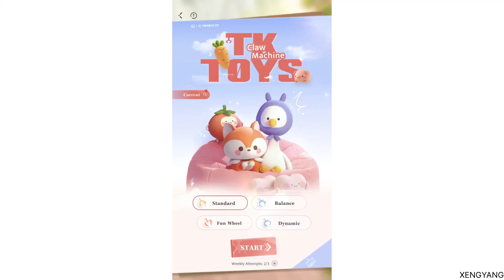Love & Deepspace - Xavier Playtime Claw Machine (Standard) (1)